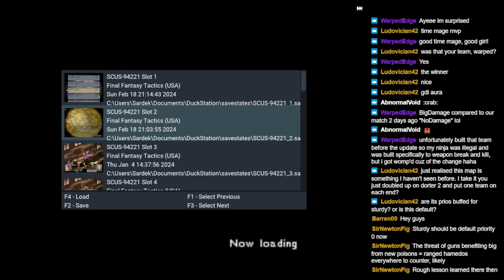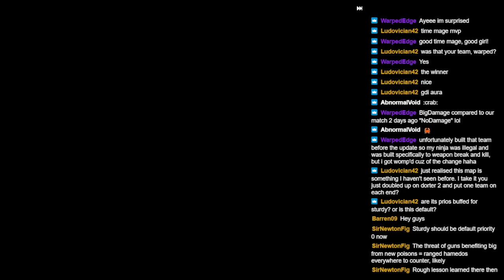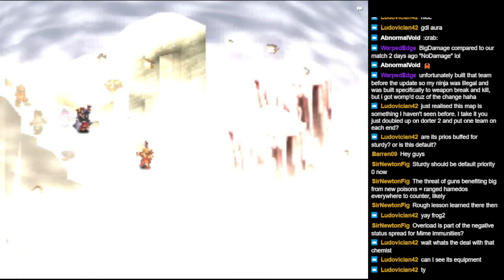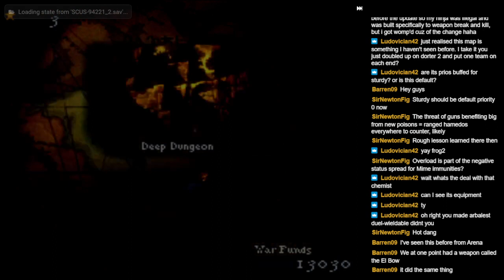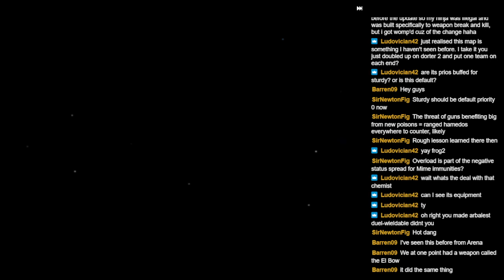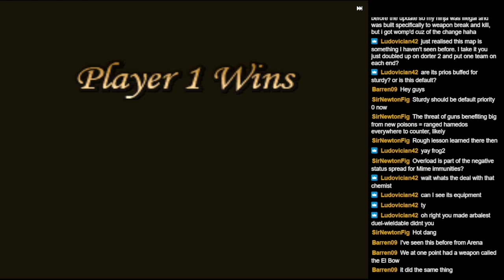[February 2024] FFT Colosseum AI Main Tournament 2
New Game Plus Discord Final Fantasy Tactics AI Tournament
Clipped this video of my team entry in this event.